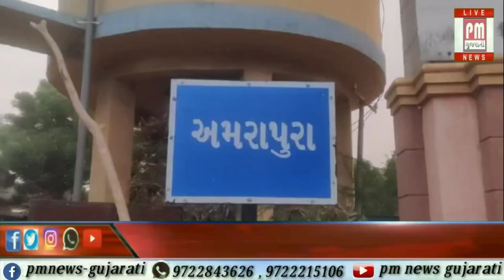વડોદરા : પ્રતાપનગરના દંપતીનું મહી નદીમાં ડૂબી જતા કરુણ મોત